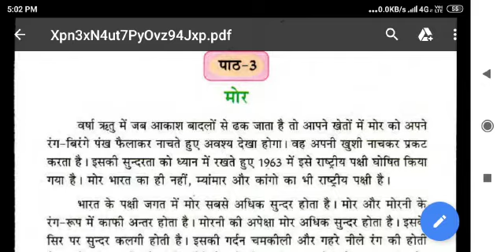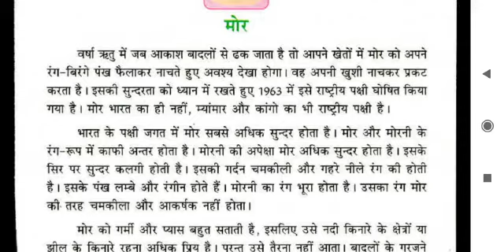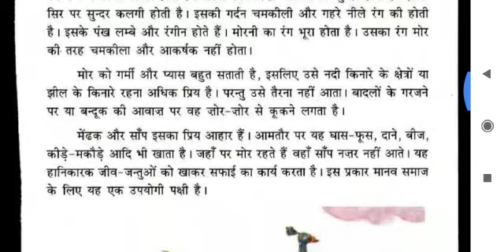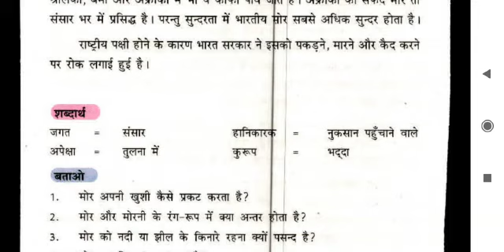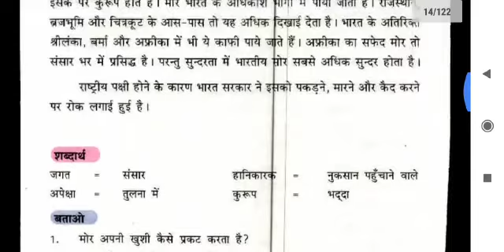CLASS III, Hindi Lesson - 3